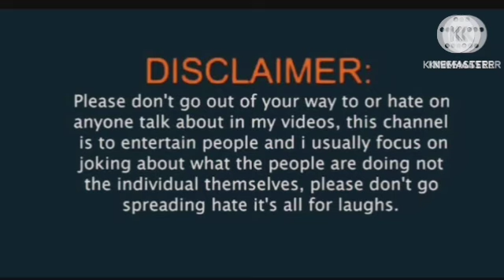JUDAI 1997 Review Explained & Facts HD | Anil Kapoor | Sridevi |Paresh Raval|Johni